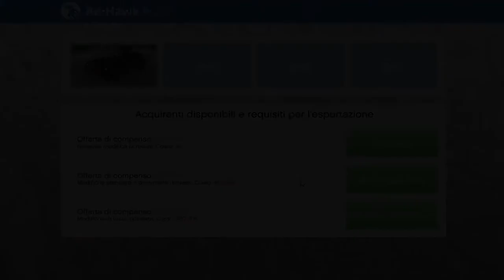GTA V On Line seconda parte